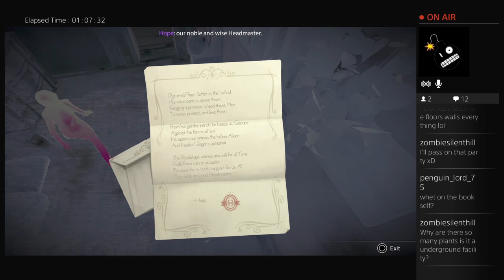Let's Play Republique Episode 1 (Part 5)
Playing Republique for the first time ever.